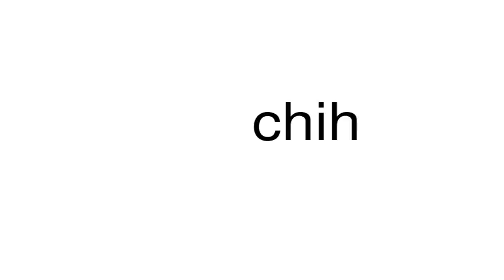How to pronounce chih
This is a satire channel. This is a satire channel. How to pronounce the word chih.